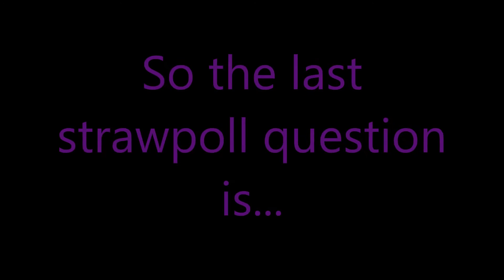One Last strawpoll... [Please vote]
Please vote and thank you all!